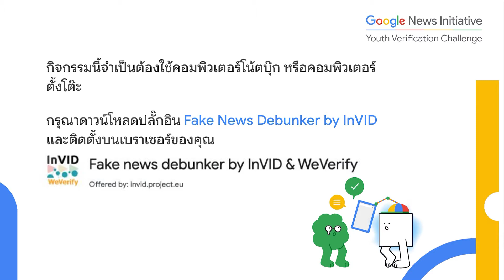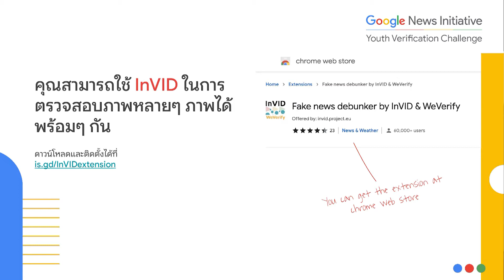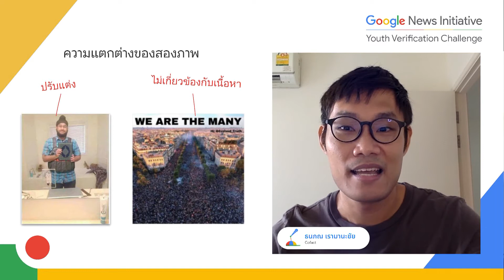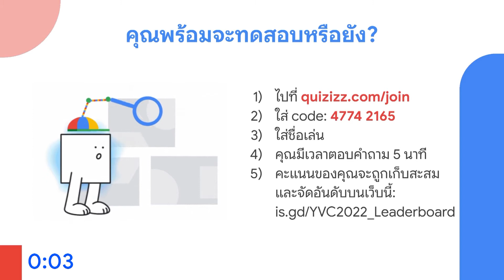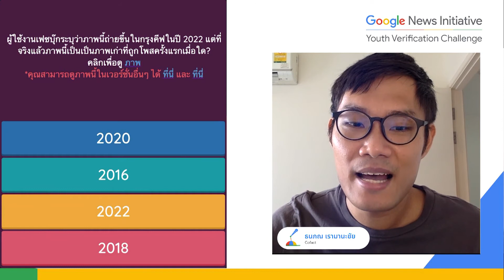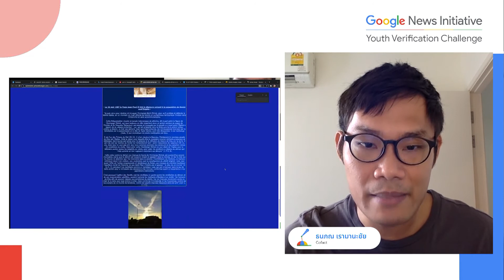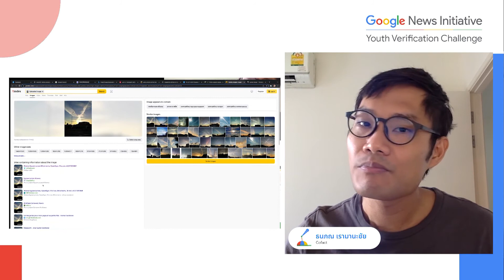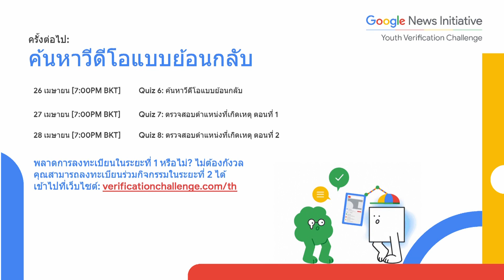Verification Challenge (ไทย) ระยะที่ 1: ค้นหาภาพแบบย้อนกลับ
ข้อมูลลวงหลายครั้งมักมาจากรูปภาพที่ถูกนำมาใช้ซ้ำ หรือรูปภาพที่เป็นเหตุการณ์ในอดีต ซึ่งรูปเหล่านี้มักจะถูกนำมาแอบอ้างว่าเป็นเหตุการณ์ที่เกิดขึ้นในปัจจุบันทั้งๆ ที่ไม่เกี่ยวข้องกับเหตุการณ์นั้นแม้แต่น้อย บทเรียนนี้จะช่วยให้คุณรู้จักการตรวจสอบภาพไวรัลเหล่านี้ด้วยเครื่องมือออนไลน์ต่างๆ